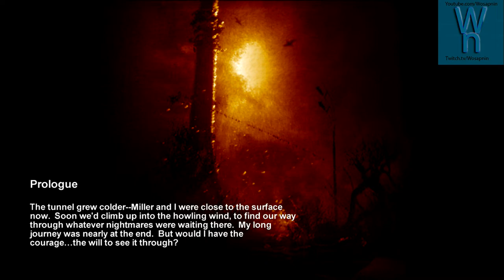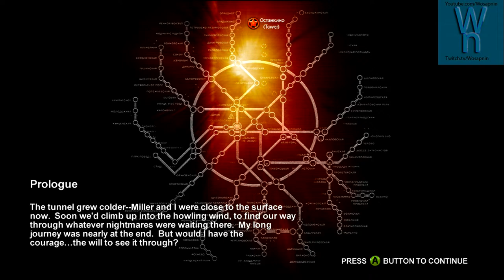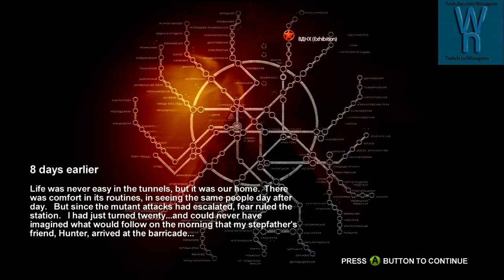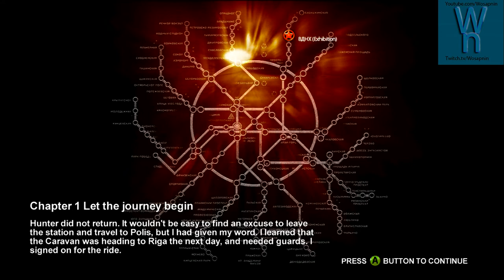Lets Play Metro 2033 Part 1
Apologies for No Voice Over  My Mic was not turned up enough but part 2 will have voice over :)